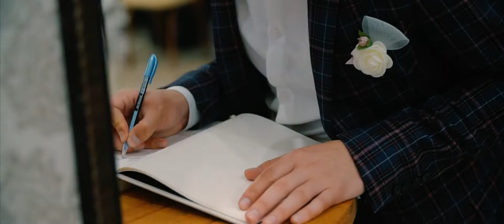Sorin & Viorica | You are the reason ᴴᴰ